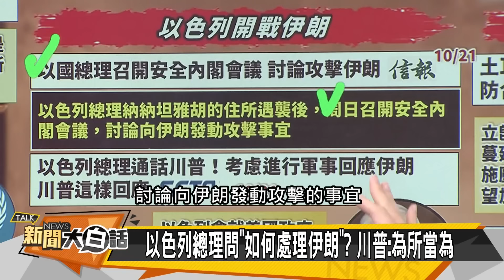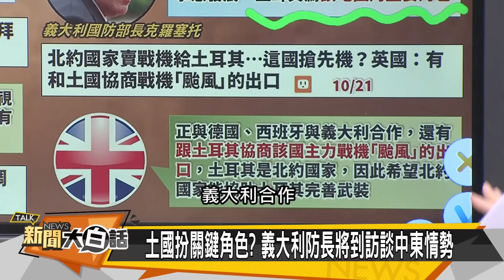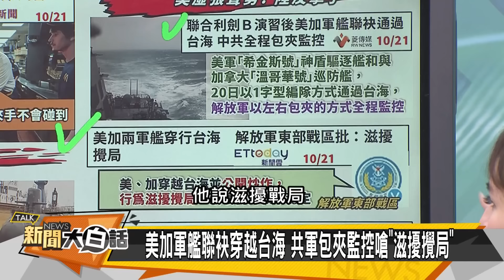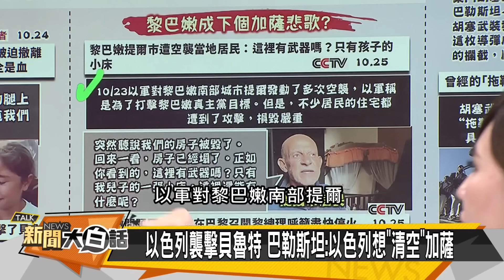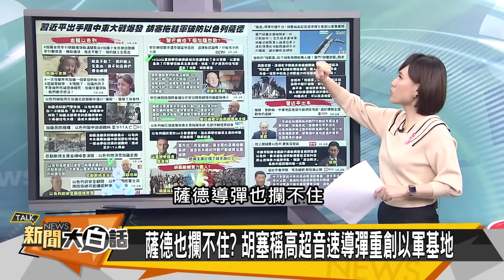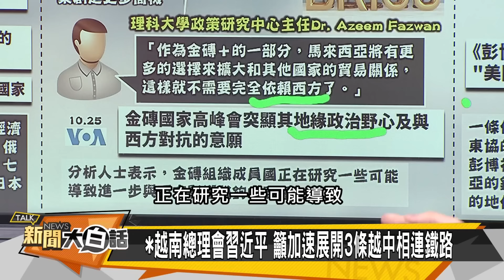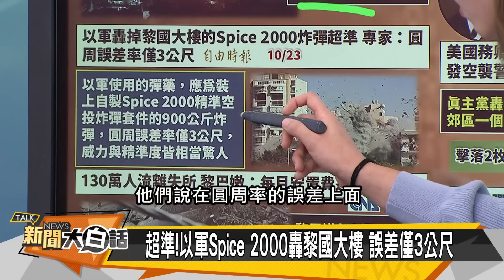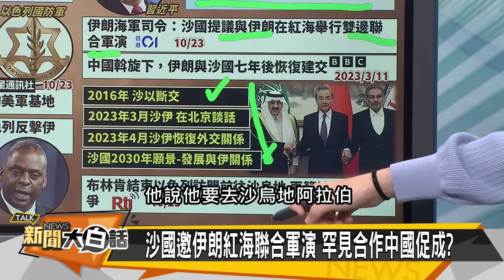[SUB]以突襲前通氣伊朗？美軍跳腳東風大驅 新聞大白話 20241027 (字幕版)